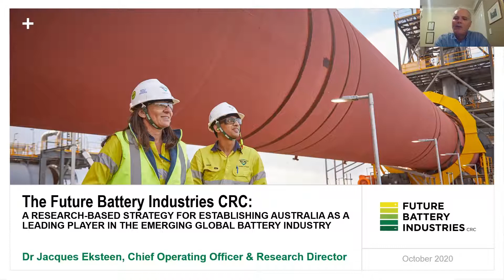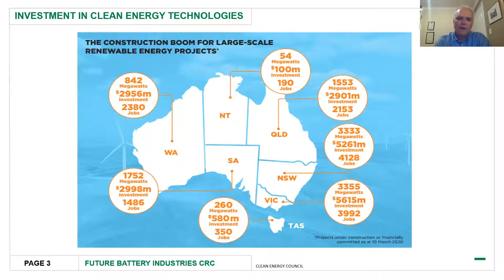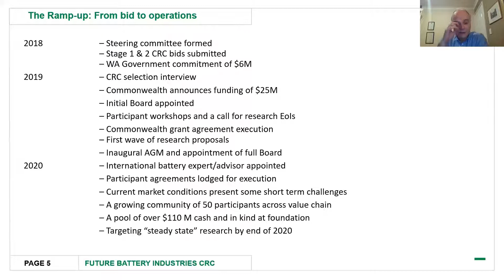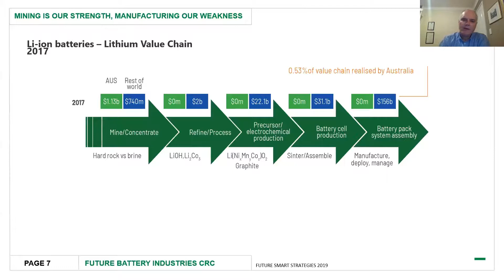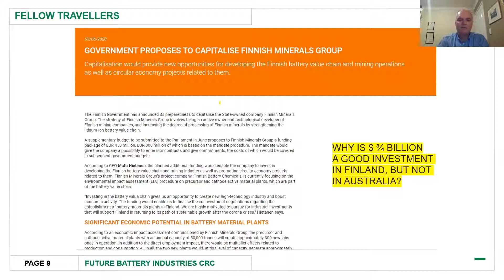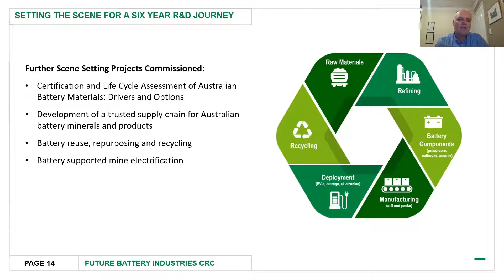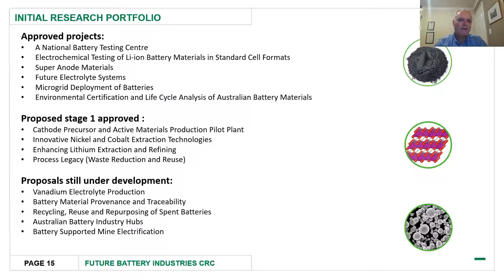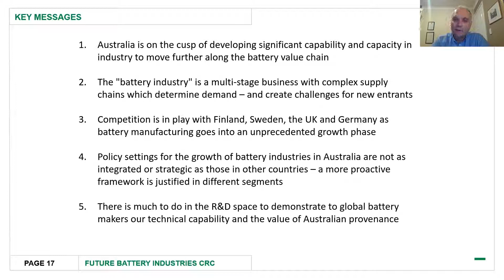Dr Jacques Eksteen, FBICRC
ALTA 2020 Online Nickel-Cobalt-Copper Opening Address
“A Research-Based Strategy for Establishing Australia as a Leading Player in the Emerging Global Battery Industry”